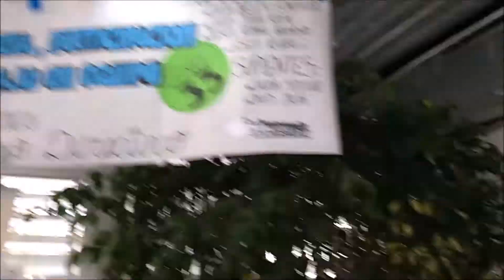ELECCIONES CONSEJO DIRECTIVO CURZA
Lunes 15 y martes 16 de mayo te esperamos en el centro regional Viedma de la Universidad del Comahue para elegir a los miembros del Consejo Directivo.